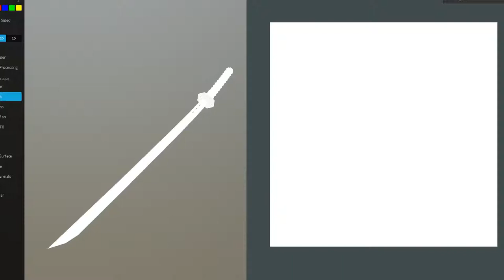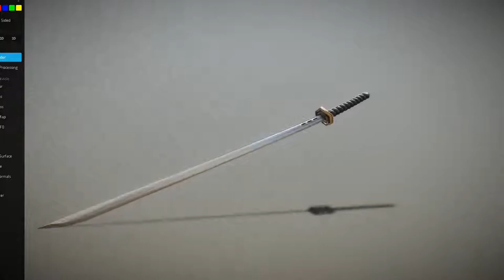Low-Poly Katana Sword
A very basic katana sword design I made some years ago for a game project in Blender.

Subdivision-ready in Blender!

    Polygons 562
    Vertices 608
    Textures Yes
    Materials Yes
    UV Mapping Yes
    Unwrapped UVs Non-overlapping
    Plugins used No

Published 9 years ago